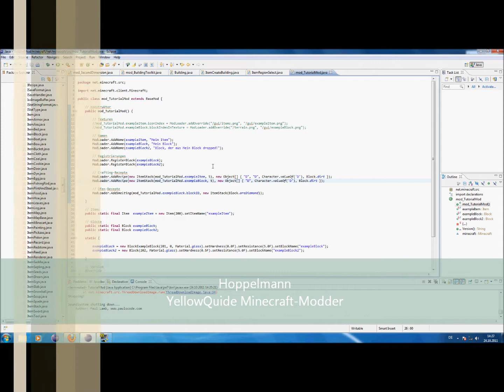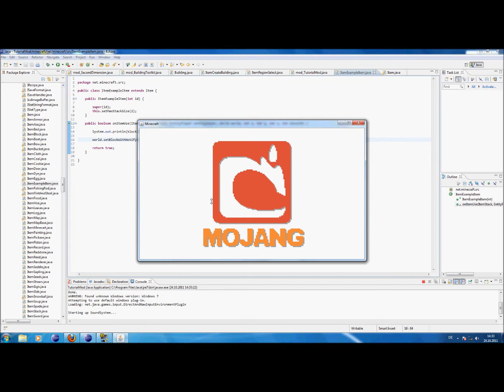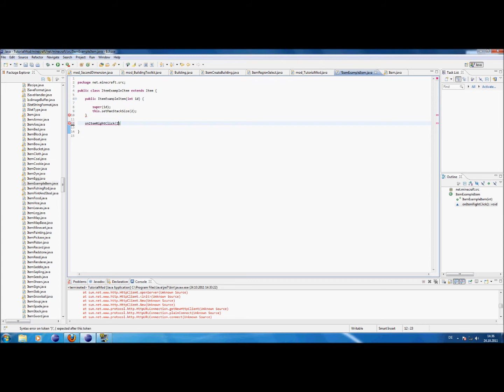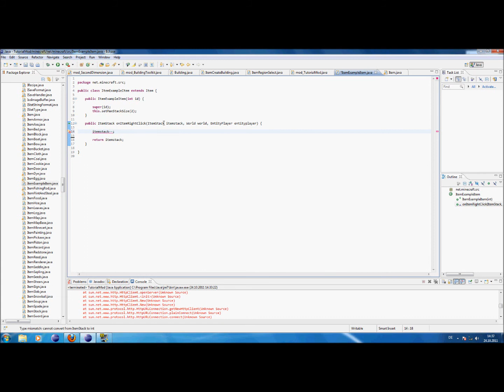Minecraft Mods mit ModLoader erstellen - Aktionen und Eigenschaften für Items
In diesem Teil geben wir dem Item einige Eigenschaften. Darunter:
- Wie oft kann das Item gestackt werden?
- Was passiert, wenn man mit dem Item Rechtsklick auf einen Block macht?
- Was passiert, wenn man mit dem Item Rechtsklick irgendwo hin macht?